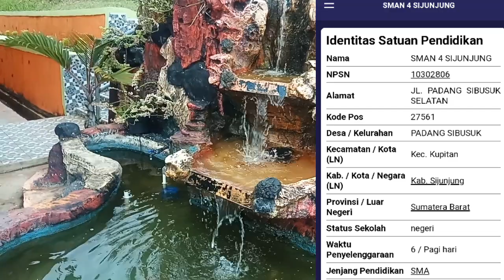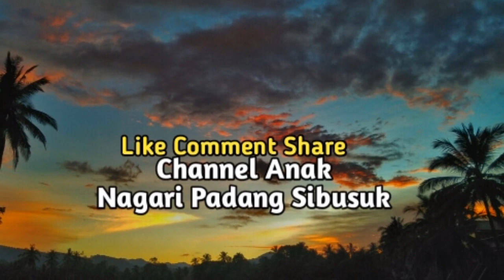Profil Sekolah SMAN 4 SIJUNJUNG Versi Youtuber Padang Sibusuk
Profil Sekolah ini diambil dari berbagai sumber